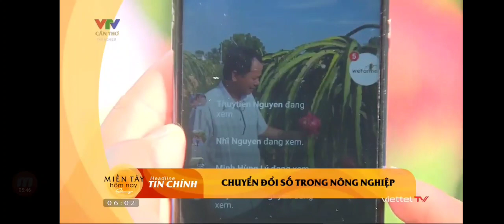VTV Cần Thơ (thử nghiệm) 10/10/2022 - 05h57 ~ 06h03